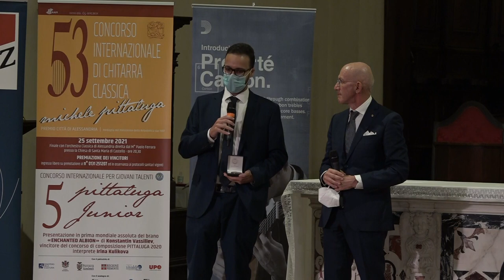53° PITTALUGA INTERNATIONAL GUITAR COMPETITION "Michele Pittaluga"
25  SEPTEMBER  2021
Church of Santa Maria di Castello Alessandria
FINAL ROUND

5:56 IRINA KULIKOVA plays ENCHANTED ALBION by Konstantin Vassiliev
Winner at the 12th International guitar competition for composers M.Pittaluga 2020

14:54 UROS YACEVIC winner at the 5th Pittaluga JUNIOR 2021

37:17 SERGEI PERELEKHOV (Russia) Finalist. Plays by J.Rodrigo: Concieto de Aranjuez

1:04:22 BOZHANA PAVLOVA (Bulgaria) Finalist. Plays by M.Castelnuovo Tedesco: Concerto in RE+

01:29:50 YUKI SAITO (Japan) Finalist. Plays by J.Rodrigo: Concieto de Aranjuez

1:56:03 Part Awarding ceremony :
              First prize not awarded
              Second prize Yuki SAITO
              Third prize Sergei PERELEKHOV